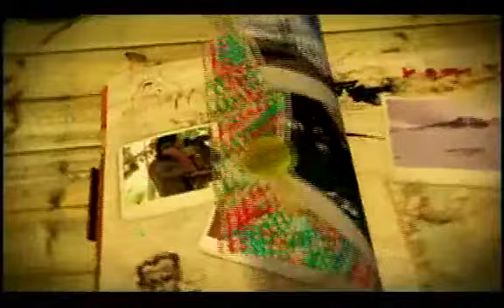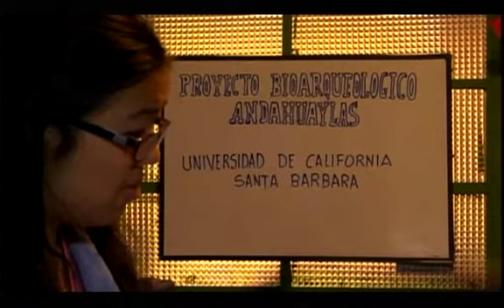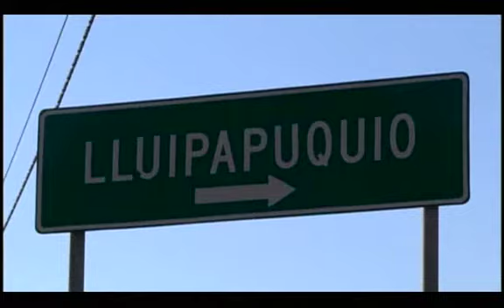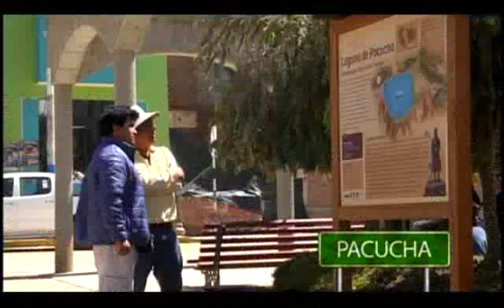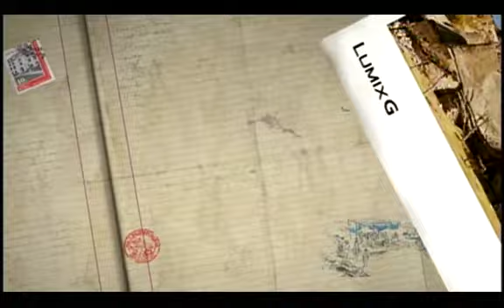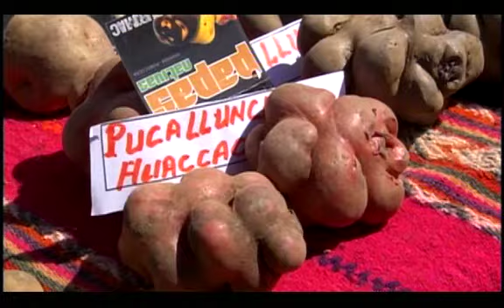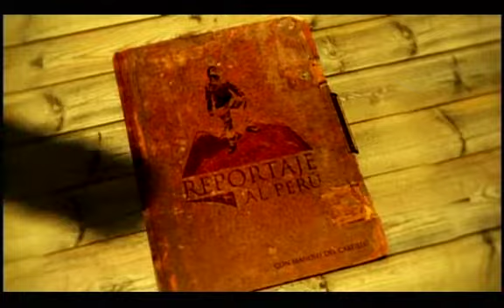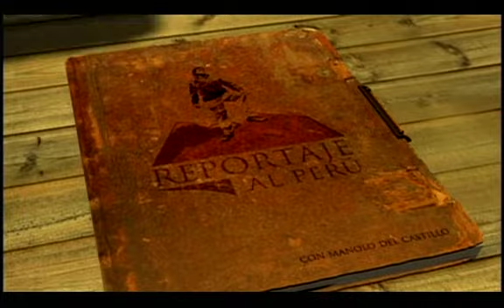TV PERÚ : Andahuaylas Aventura Chanka (Programa Completo) Reportaje al Perú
Fuente: Reportaje al Perú (TV Perú)

Realidad Noticias de Apurímac